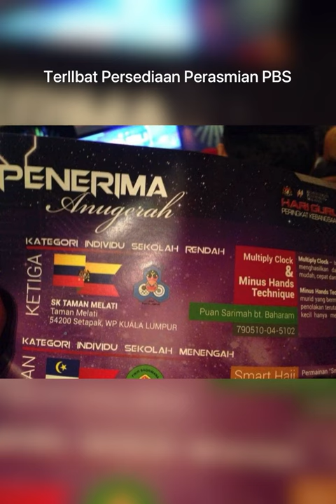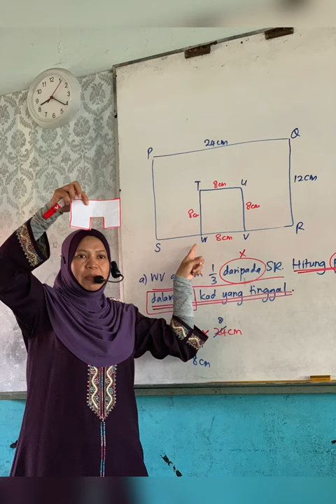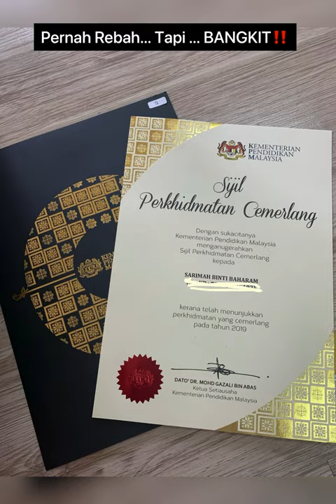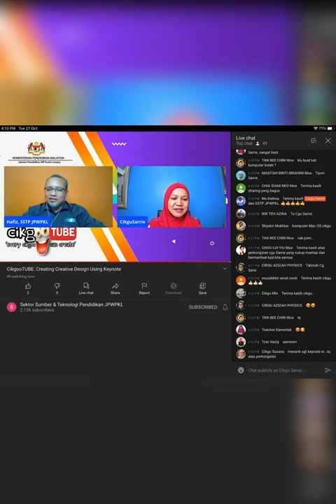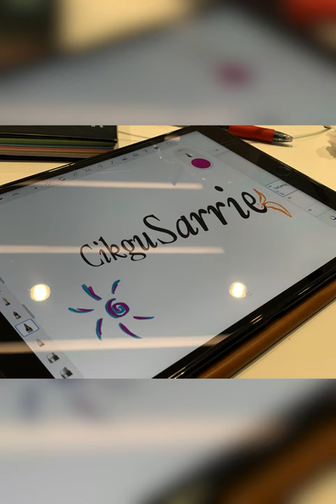Lipatan Kenangan “Akulah Guru” 2008-2021